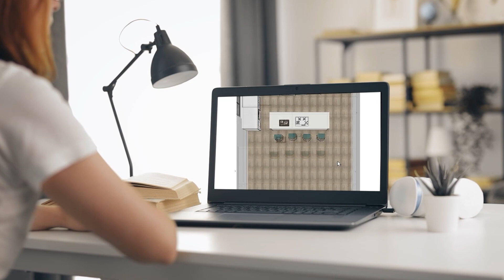10 Ways to Make Your BEDROOM Look EXPENSIVE I Affordable Luxury Decor Tips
Want to transform your bedroom into a luxurious retreat without breaking the bank? Our latest video, '10 Ways to Make Your Bedroom Look Expensive,' reveals easy and affordable decorating tips that can elevate your space instantly. From upgrading your bedding to strategic lighting and accessory choices, learn how to add a touch of opulence to your bedroom with practical solutions that won’t stretch your budget.
Transform your bedroom with these designer tips that make luxury accessible.

If you have any questions or suggestions, please leave them in the comments below. We love hearing from you!